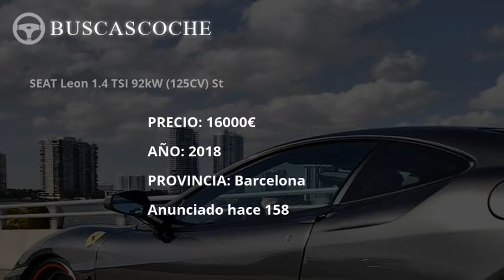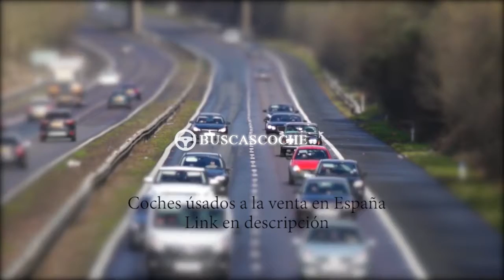Seat Leon en Barcelona desde 2900€, mejores ofertas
Ultimos coches Seat Leon usados en venta en la provincia de Barcelona, visita para verlos.